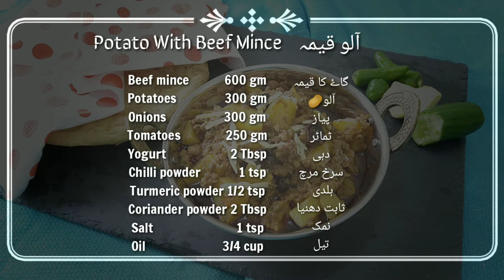آلو 🥔قیمہ /Aloo qeema/keema Pakistani recipe, aloo qeema in traditional way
Recipe in Arabic ⬇️

لحم البقر المفروم 600 جم
 بطاطس 300 جم
البصل 300 جم
 الطماطم 250 جم
 اللبن 2 ملعقة كبيرة
مسحوق الكزبرة 2 ملعقة كبيرة
 مسحوق الفلفل 1 ملعقة شاي
 مسحوق الكركم 1/2 ملعقة شاي
 ملح للتذوق
كوب زيت 3/4